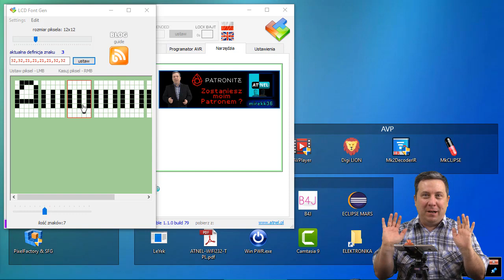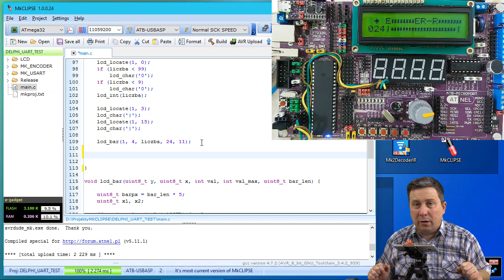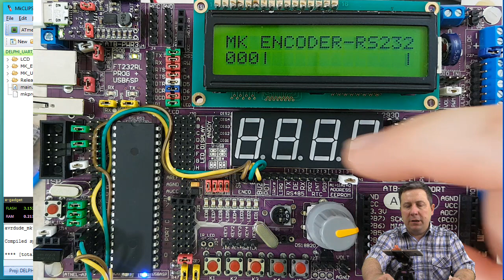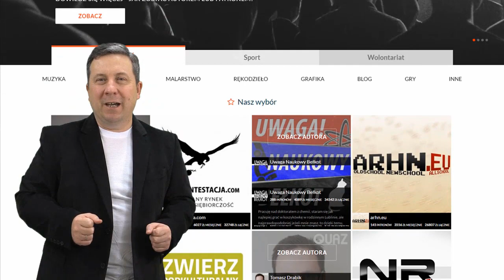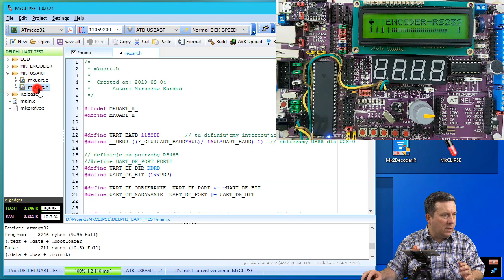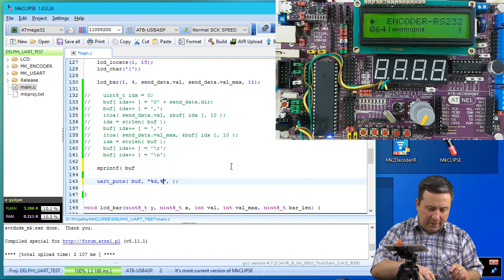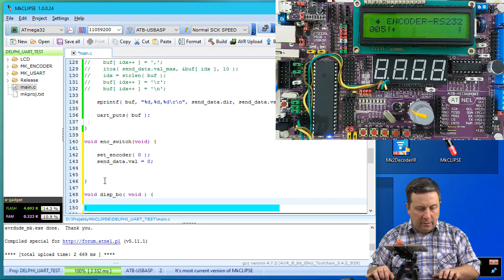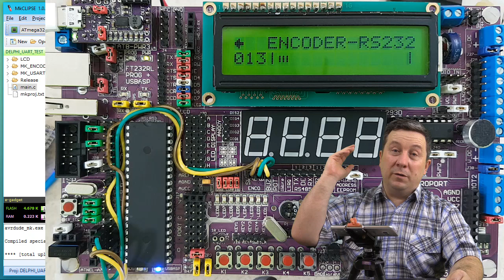#0322 Delphi 004e - nadal kod do AVR